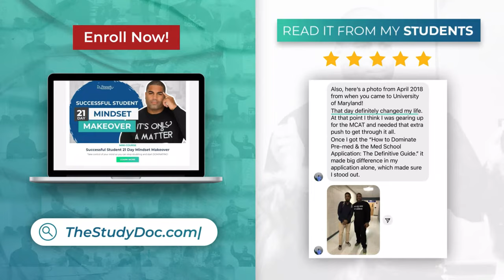Should you attend lecture in college and medical school?